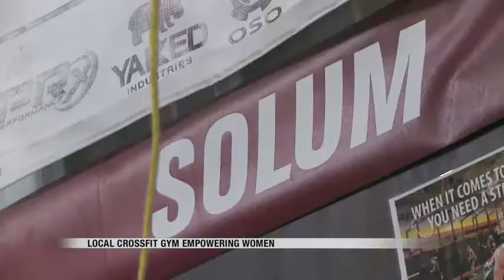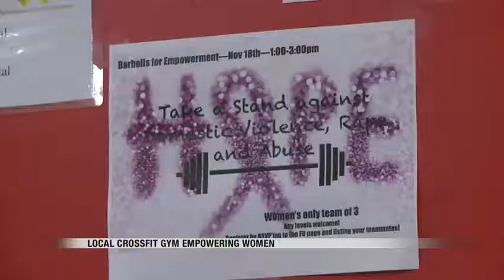News Moorhead gym says 'me too,' creating women's empowerment classes